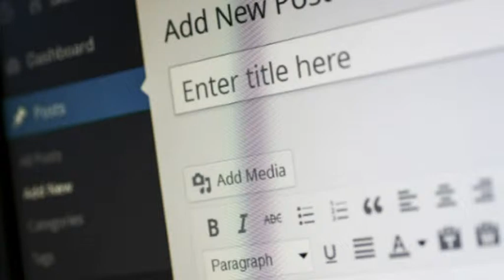Teksty na strony, wpisy na bloga, skład ebooków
Teksty na strony - tanio!